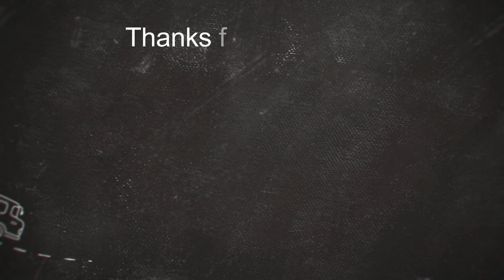Mythic AK-47 New Inspection 😍🥵🤤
Credit to @LEAKERS ON DUTY